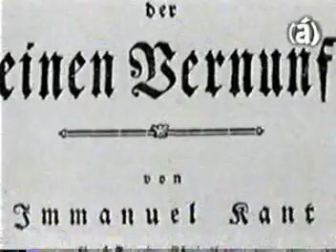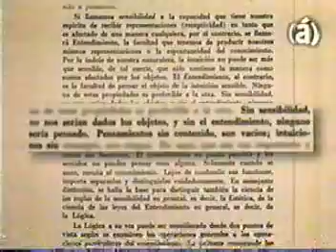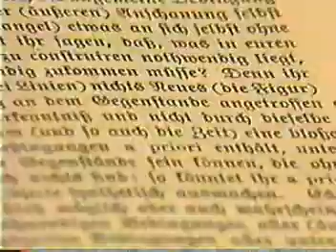Kant y el criticismo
Inmanuel Kant es sin duda uno de los principales exponentes de la filosofía moderna, aquí un clip editado del programa "letras de cambio" del canal argentino (a), en el cual encontraremos una explicación acerca de quien fue Kant y su teoría del conocimiento: criticismo.